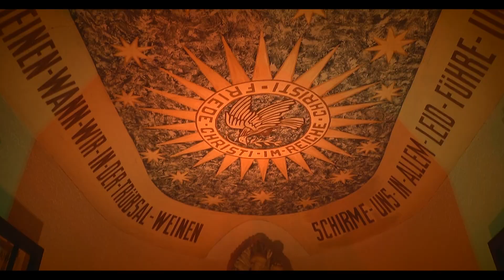St. Antonius im Lichtermeer (Eversen 2021)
In den letzten neun Wochen haben wir alle Everser eingeladen, an den Antoniusdienstagen “Gemeinsam und doch jeder für sich” zu beten und damit dem HI. Antonius von Padua, dem Schutzpatron unserer Gemeinde, auch im Jahr 2021 zu gedenken!

Aus diesem Anlass, haben wir uns für die Gemeinde etwas ganz besonderes einfallen lassen.
Wir haben unsere Kirche und unsere Kapelle in einem farbenfrohem Lichtermeer erstrahlen lassen und dieses in einem Video festgehalten.

Dank der großen Unterstützung durch Andreas Waldhoff, konnte diese Aktion umgesetzt werden!

Viel Spaß beim Anschauen wünscht Euch der Gemeindeausschuss Eversen

Gaby, Lore, Sonja und Diana